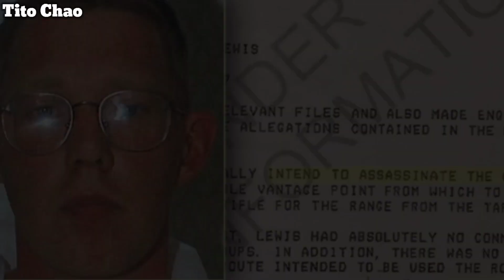4 Na Beses Gustong Patayin Pero Walang Nagtagumpay..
Alam nyo ba mga Klasmeyt 4 na beses pinagtangkaan ang Buhay ng Reyna
Pero wala kahit isa sa mga ito ang Nagtagumpay.

Tara alamin natin kung paano nakatakas sa kamatayan sa kamay ng mga tao si Queen Elizabeth

Queen Elizabeth
Prince Phillip
prince william
prince harry
princess diana
London
Great Britain
British
United kingdom
New Zealand
The queen

VIDEOS AND IMAGES USED, ARE FOR RE- ENACTMENT PURPOSES ONLY.
NO HUMAN WERE HARMED IN THIS VIDEO

Credit to all owners of clips and images..

THANK YOU,,BABAYYYUUU

ANG MGA BOYSCOUT OF THE PHILIPPINES NA NASAWI SA PAGBAGSAK NG EROPLANO

Ang Pamamaril At Pagsunog Sa Resorts World Manila

Cherry Hills Subdivision Tragedy

Philtranco Pasay Terminal Hostage

Japan Airlines Hi jack

Football Player na Hinunting ang Pumaslang Sa Kanyang Pamilya

The Mexico Train Tragedy

Videos ang Images thay may have been used Anywhere in this Material is based on Fair Use policy that allows clips to be used for Commentary Purposes Only.No Copyright infringement is intended.

Kaalaman
Jp Amazing Story
Marvelous Facts
Maki trip
Leonmata tibi
Claro the third
Clarktv Facts
Maharlika tv
bulalordyt
Dagdag Kaalaman
Munting Kaalaman
Mister Kaalaman
Trivia at Kaalaman
Archlight media
Sirlester Channel
Historyador ph
Tuklas tv
Tinig ph
Luzon ph
Evad pup
Kwentong Tagalog
Asiong daldal
The Jack Sparrow show
Pinoy beast
kra
kmjs
Winyt
Miraculous Facts
Alam nyo ba to
Anbt
Tinagalog
Kwentong Kaalaman
Paolul
Boy Sayote Channel
Whays Viral channel
Sangkay janjan
Alamin mo
Choox tv
Madam Info
Pinoy Mysteries
Pananaw
Dalton channel
Other channel popular in the philippines
Akosi Dogie
Makagago
J MIX OFFICIAL
Bruskobros
Alex Gonzaga
Francis Leo Marcos
FLM
Amazing Facts
Indigenous people
Congolese
Negrito
Pygmies
Africa
Majoha

Top videos
Congtv
jamill
Ivana Alawi
Sports
Mimiyuuh
Boy Tapang
BBM2022
Ferdinand Marcos
BBM2022